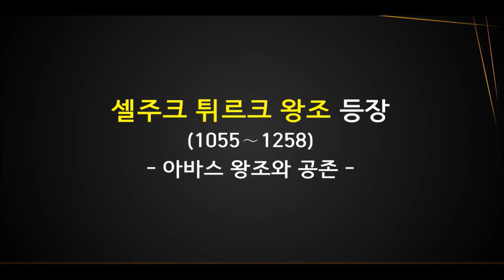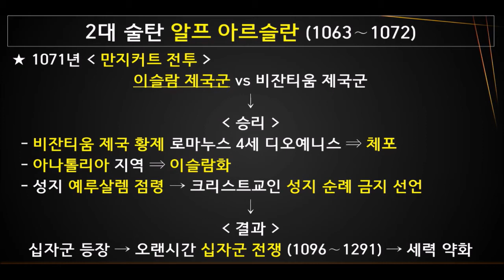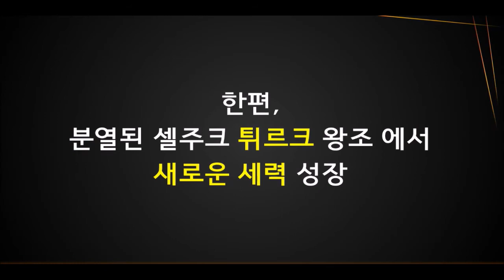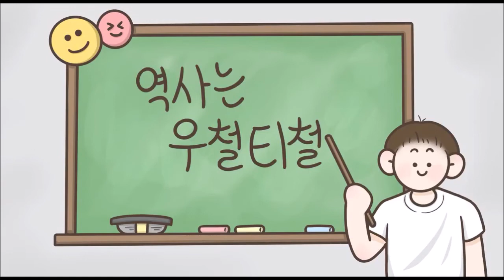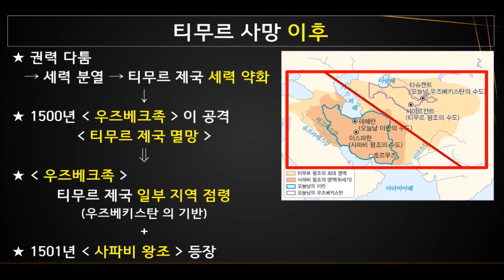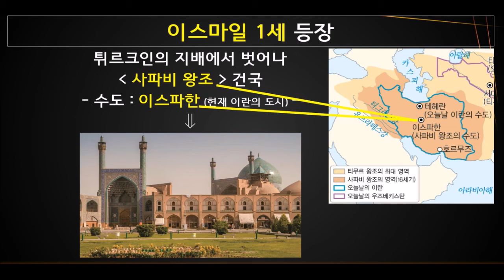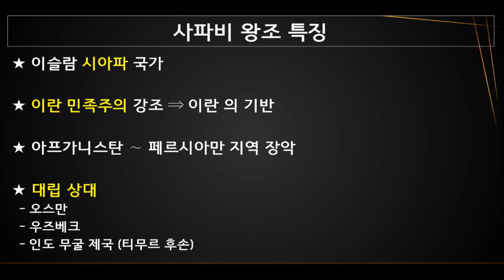[서아시아사] 11세기 이후 이슬람 - 여러 왕조들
이 채널에 올라가는 영상은 현재 대한민국 교육과정에 의거해 제작한 교과서 내용을 중심으로 제작합니다.
이곳은 온라인 학교 수업 현장입니다. 대한민국 역사학계에서 논해지거나 증명되어야 할 비주류 가설들을 논하는 곳이 아닙니다.
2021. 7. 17 부터 학생 또는 역사 시험을 준비하는 분들에게 혼란을 야기할 수 있는 댓글이나 공격적인 댓글은 별도의 답글 없이 차단 및 삭제 조치 하도록 하겠습니다.